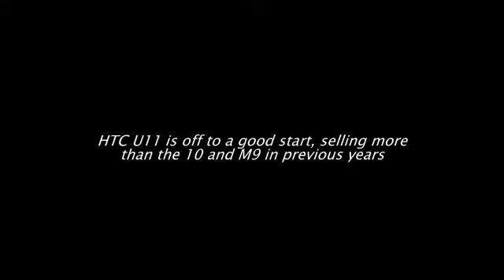HTC U11 is off to a good start, selling more than the 10 and M9 in previous years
We can't tell you if it has anything to do with the fact that its frame is squeezable, but it looks like the HTC U11 is off to a good start, sales-wise.

The handset hasn't been available for long at this point (since late May essentially), yet in the short time it has been on the market it's managed to outsell both the HTC 10 and the One M9, its predecessors from years past. This information comes straight from an executive at the Taiwanese company - Chang Chia-lin, president of HTC's smartphone and connected device division.

So it doesn't get more official than that. However, actual sales numbers haven't been shared, and given HTC's position in the global smartphone makers rankings over the past two years we don't expect them to be earth-shattering.

Chang also said HTC is looking to reduce the number of smartphones it launches each year to three or four, in order to better cope with the current market conditions and trends